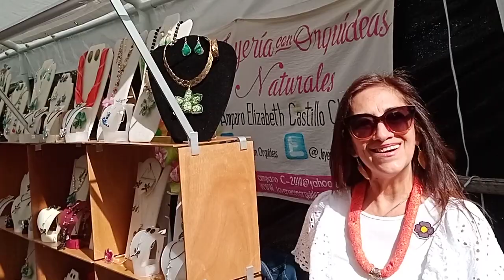4 MAR 2023 TUXPAN VIDEO 5 QUINTA LA ESPERANZA